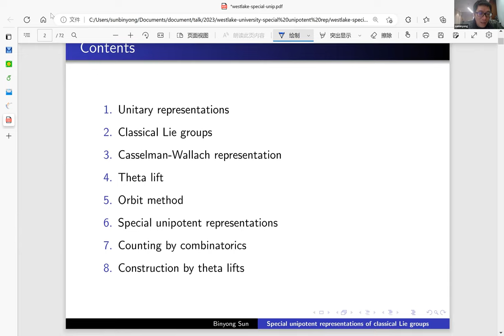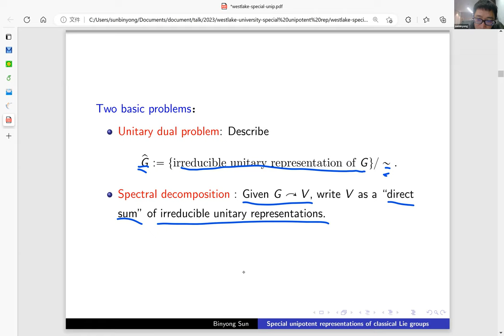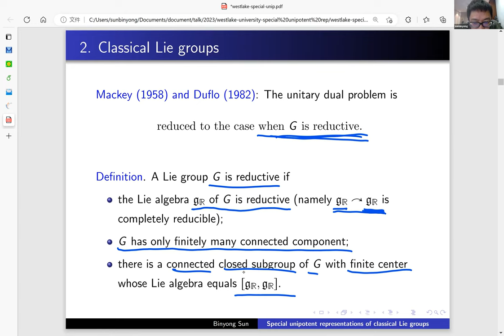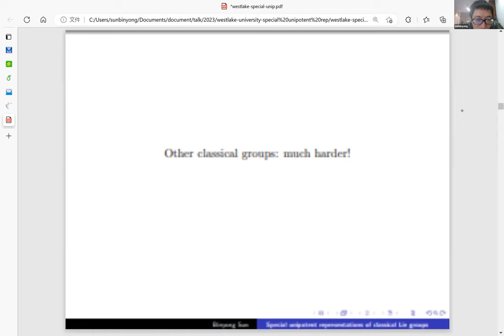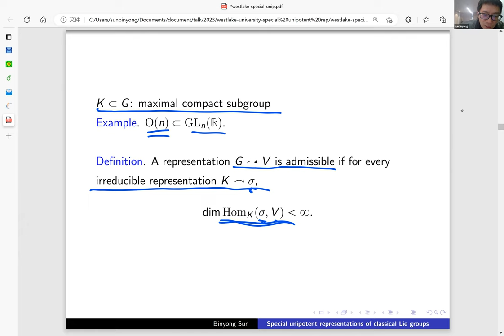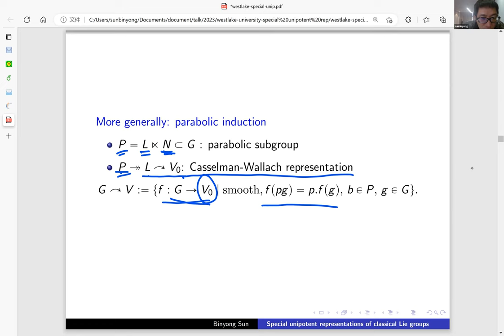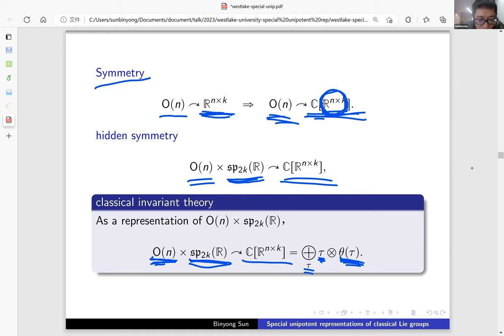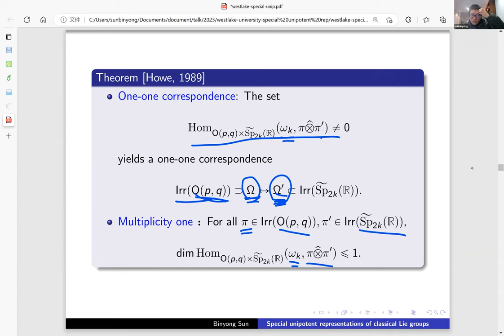【Westlake Online Math Forum】Special unipotent representations of classical Lie groups I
5th Westlake Online Math Forum
Title: Special unipotent representations of classical Lie groups
Speaker: Binyong Sun, Zhejiang University
Time: Jan 16, 2023